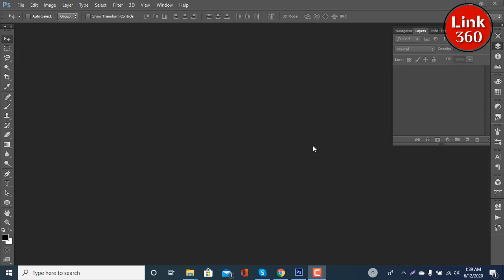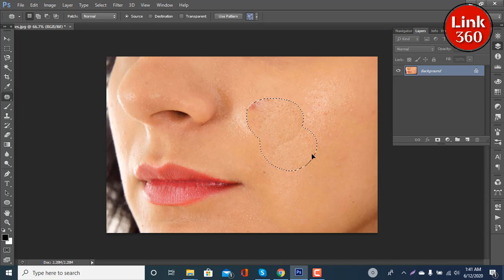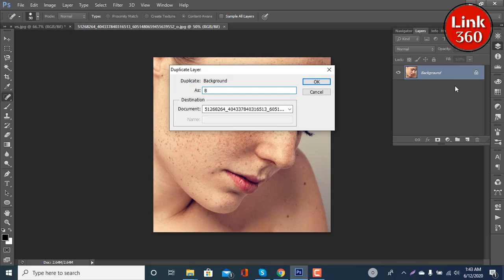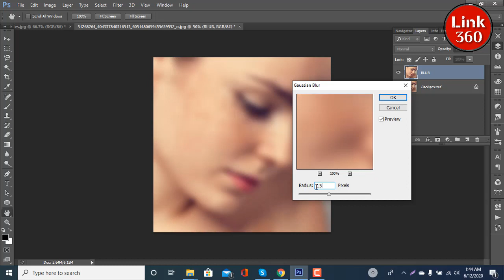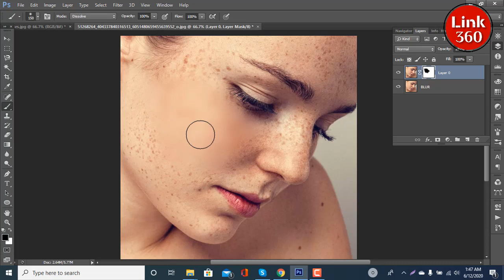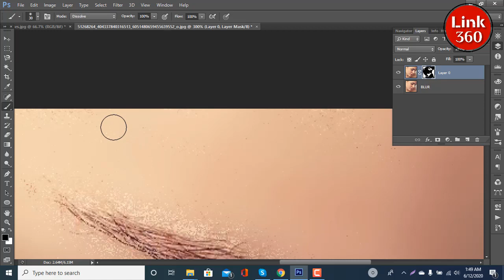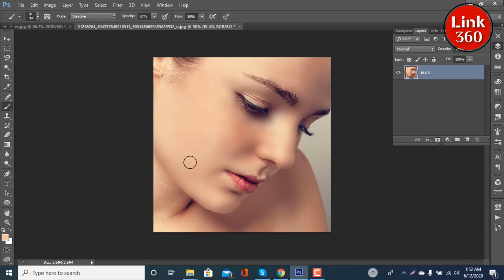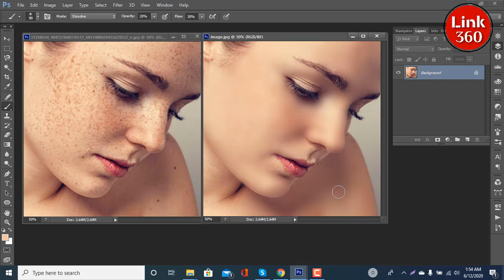How can you Quickly Remove Dark Spot, Create Professional Look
In this Video, I show you How can you Quickly Remove Dark Spot, and Create it Professional Look. you can Edit it smoothly  and Easily .If you have any Question or faces any problem please comment me.